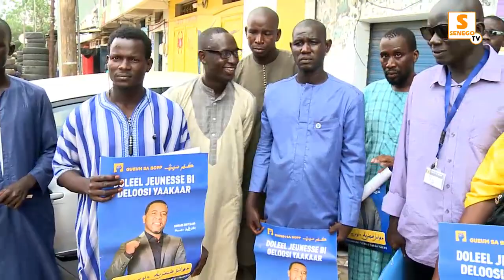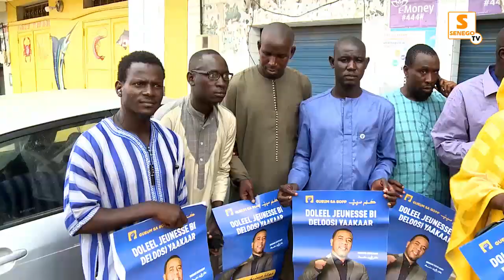Rèaction Virulente de Guem Sa bopou Touba apés le Bolocage des Comptes du Groupe Dmédias